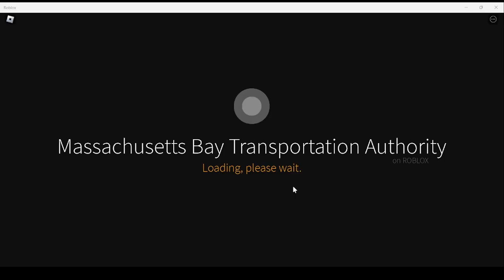MBTA Roblox bus Driving Route 44 between Jackson and Ruggles